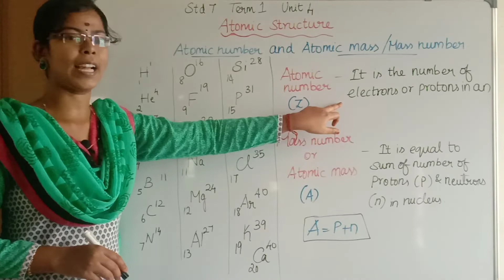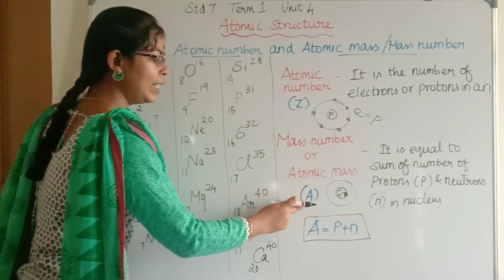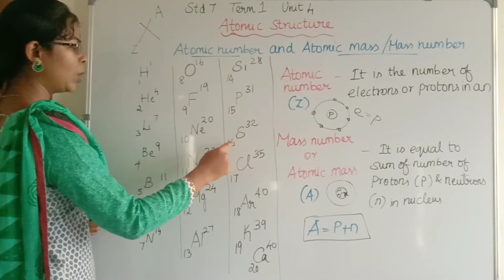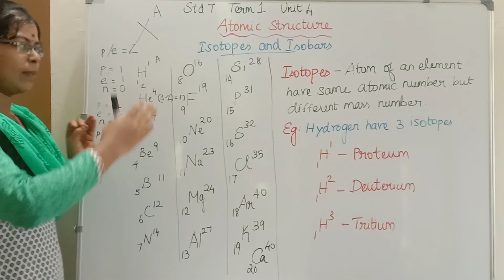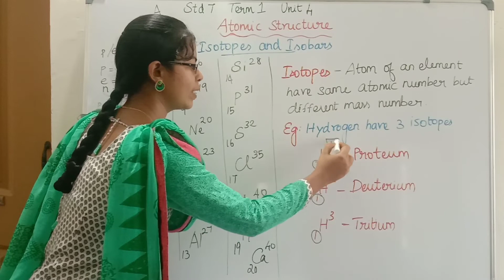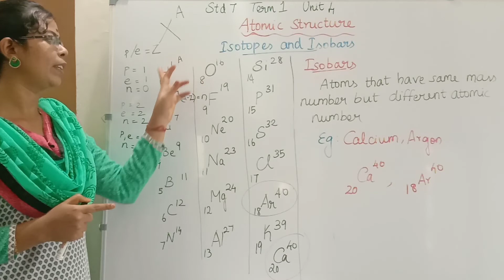Atomic Number and Mass Number| Don't Memorize Learn Easily in Tamil| Class 7 Term 1 Unit 3